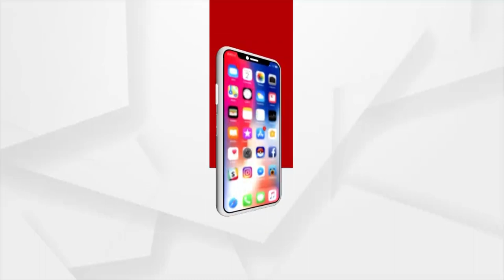Rok Thok : Violence During Panchayat Polls in Odisha